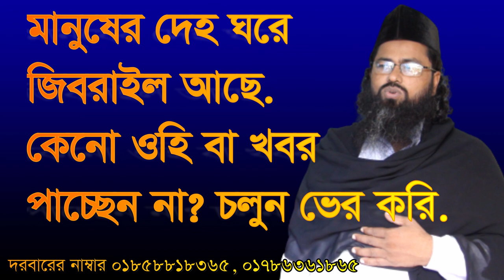আপনার মানব দেহে জিবরাইল আছে কিন্তু ওহি কেনো পান না জানেন? Apnar manob dehe jibrayl ase ohi keno nai